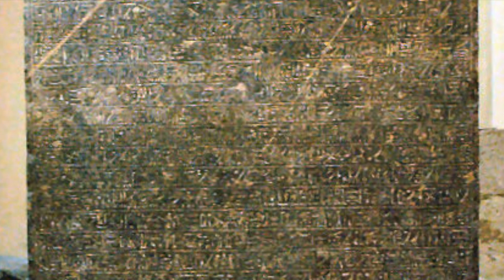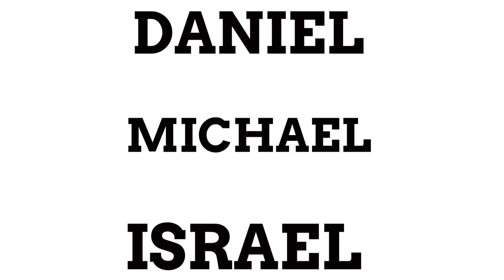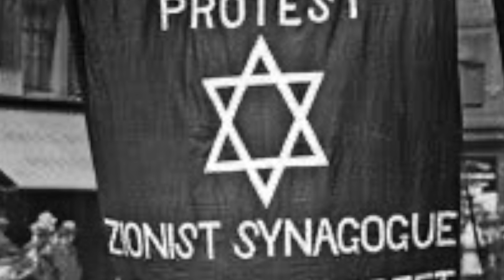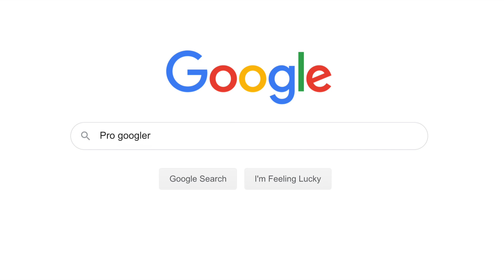The Names Of Israel & Palestine Explained